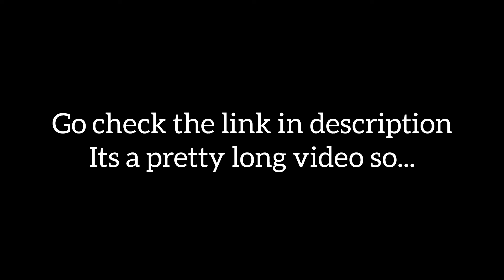So cool video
ncraft already uploaded the videos you have to select. then the "You control the video" was uploaded. but you see those options came in your video screen, i have no idea how he done this